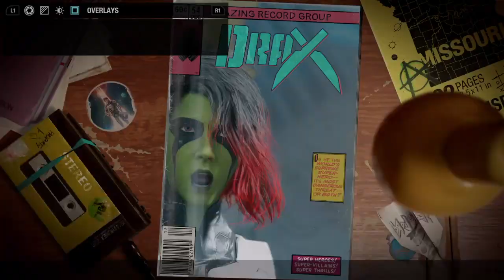Marvel's Guardians of the Galaxy_20211106140933